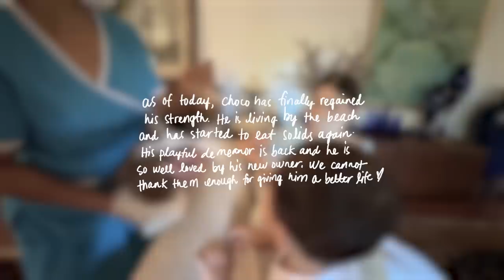Goodbye Choco 😢, Another Baby?, Making Pot at Home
It’s a sad end of the month for the Skyfam.

As some of you may know, Choco, our youngest dog and Scottie’s pet, had suddenly developed some sort of strange behaviors. One day, he was the playful dog we all knew and loved, and the next, he suddenly wouldn’t eat anymore, wouldn’t play anymore and just started shaking uncontrollably. We were so scared that we were going to lose him. For a whole month and a half, we had been going back and forth with him to the vet to get everything checked. We had a series of blood tests and xrays done, and we even checked him in the animal hospital just to make sure everything was accounted for. To cut the long story short, we finally discovered that he was going blind.

The doctor had advised us to keep Choco away from the kids because he was becoming aggressive, perhaps due to his disability. It was a difficult adjustment for us to distance the kids from him. We had a whole new dynamic at home where we treated Choco as a special needs pet. He had to be syringe fed 3x a day because he refused to eat. He would literally try to bite the hand that fed him. He would poop all over himself and then roll around in his poop. When we tried to bathe him after, he would bark and bite at whoever tried to touch him. If we tried to comfort him with a rub, he would get angry and snap at us. It seemed as though he was a completely different dog, and no matter what we tried to do, he just was not happy and not his best self.

In the end, we were left with no choice but to find a new home for him. It was so hard to come to this decision because he is part of our family. But we realized that whats best for both of us may not necessarily be the easiest choice. Choco was re-homed, but I am very very happy to share that he is doing a lot better in his new environment. He has started to eat solids again without assistance. He is becoming more playful and growing attached to his new owner. He would tap the door every morning to wake his new owner up, excited to start the day. Hearing this really eased our hearts knowing he getting stronger and in a better place.

 We are eternally grateful to them for giving choco a better life.
The start of the next month had more news for us than we were ready to accept. Turns out, Skybear is pregnant… with Choco’s baby! The world really has a funny way of surprising us, no?

LINKS:

d’Alba 01.07 ~ 07.07 Special Promotion:
Every Purchase Get Free Travel Kit SunCream 3 Pcs (5ml